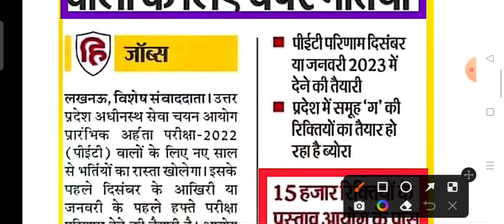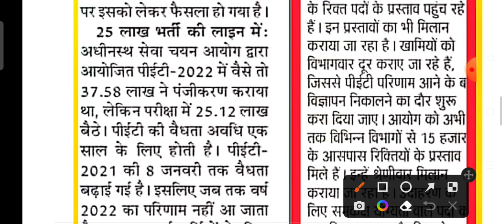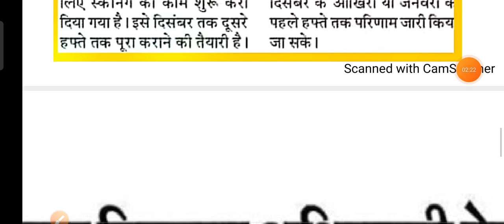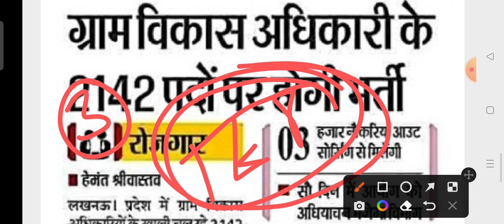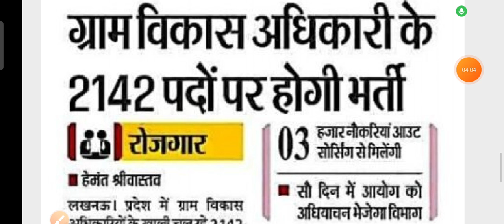upsssc pet result 2022,15000 पदों पर बंपर भर्ती VDO | Lower pcs| Lekhpal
upsssc pet result 2022,15000 पदों पर बंपर भर्ती VDO | Lower pcs| Lekhpa